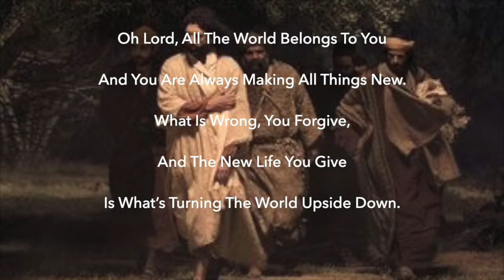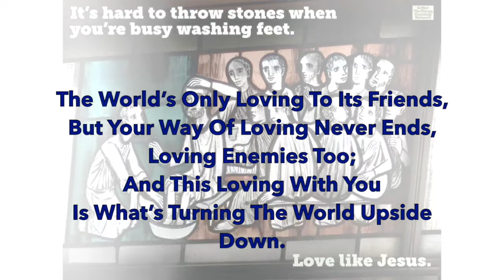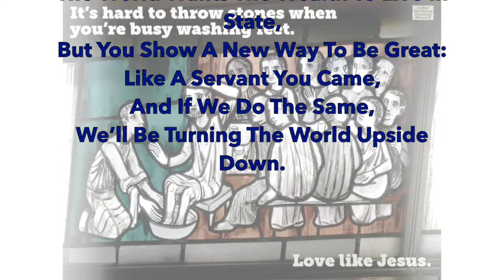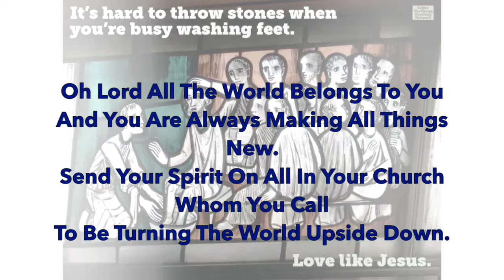LOVE LIKE JESUS Collective Worship by St Mary's Gainford Open The Book Team, Holy Week, March 2021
Rev'd Eileen Harrop and the St Mary's, Gainford, Open The Book Team have produced 'LOVE LIKE JESUS' a dramatic telling of Jesus washing his disciples feet and the Last Supper for Gainford Church of England Primary School Collective Worship as they prepare for Good Friday and Easter. This Gospel story highlights the school's scripture passage that define their ethos - John 13:34: "“I give you a new command: Love each other. You must love each other just as I loved you.”

The team comprising members of the church and the community are:
Nancy Hull (narrator); Geoff Taylor (Jesus); Sue Taylor (Judas); William Hebdon (John); Andy Snelgrove (Peter); Anita Haire (Martha); and Sheila Jones (James).
Sheila Jones with Jen Hindhaugh prepared and delivered the post story reflection and prayers.

The disciples' song 'Turning the World Upside Down' was accompanied by Brian Harrop, and sung by Eileen Harrop; Joshua, Seren, Felicity, and Chris Greenwell; and Geoff and Sue Taylor.

Peter Dransfield edited the production.